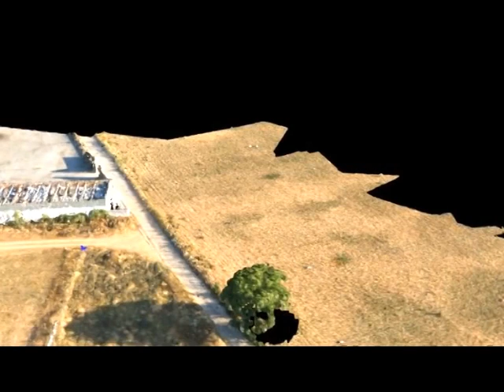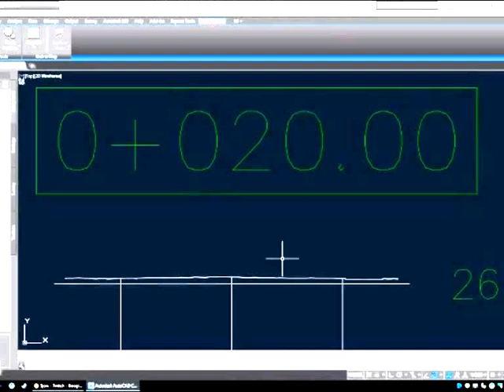Fotogrametria aerea con Drone.Aerodromo Merida con Ortofoto ,Curvas de Nivel y Perfiles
Trabajo que hemos realizado. Vuelo con Drone  para levantamiento  de Aerodromo en Merida (España)
PUNTOS Densificados,MODELO Digital del terreno (Puntos
renderizados),ORTOFOTO  para mediciones,Curvas de Nivel y Perfiles transversales de la pista